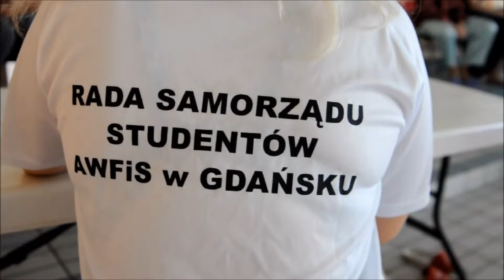Ekiden AWFiS 2019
Jak co roku w Akademii Wychowania Fizycznego i Sportu w Gdańsku odbył się maraton pływacki Ekiden.

Maraton otworzył i uczestników przywitał Jego Magnificencja Rektor AWFiS, prof. Waldemar Moska.

W zmaganiach udział wzięło 9 drużyn i blisko 100 studentów.

Najlepszy czas uzyskała drużyna Specjaliści - 20 minut i 54 s.
W kategorii Najlepszy strój i Najlepsze show wygrała drużyna Gacki.

Ekiden odbywa się we wszystkich AWF-ach w Polsce w tym samym czasie, a studenci poszczególnych uczelni rywalizują za sobą na dystansie 42 km 195 m.

Organizatorem Ekidenu w Akademii Wychowania Fizycznego i Sportu była Rada Samorządu Studentów AWFiS.